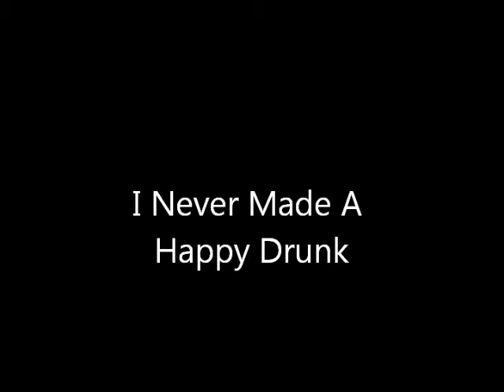I Never Made A Happy Drunk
Music composed using Korg M01D.